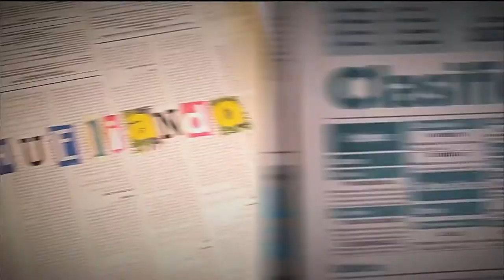Controles a hogares geriátricos [Parihueliando con vos] Telemedellín